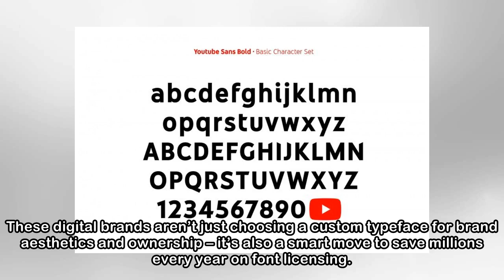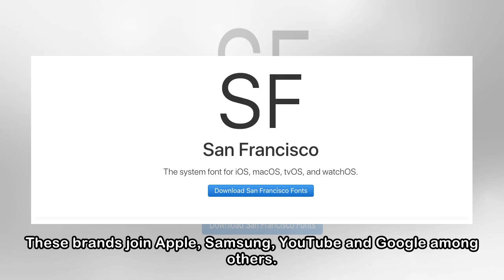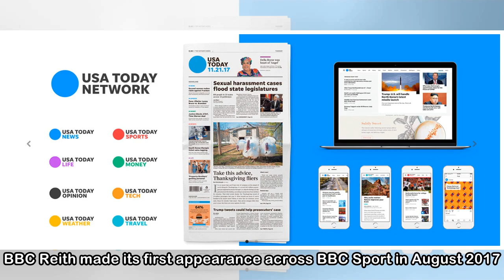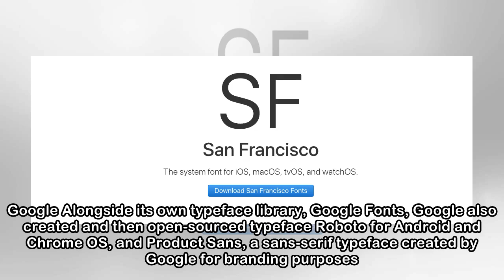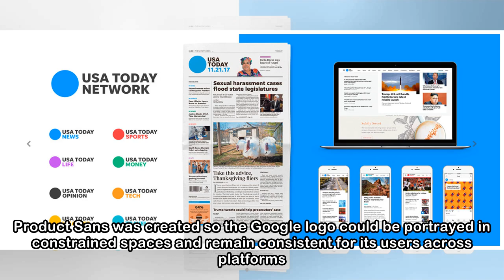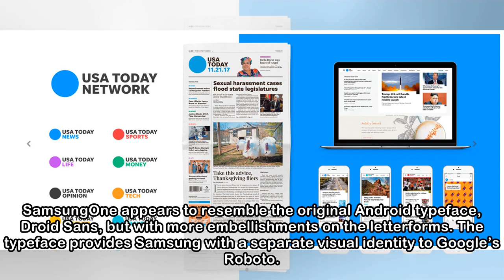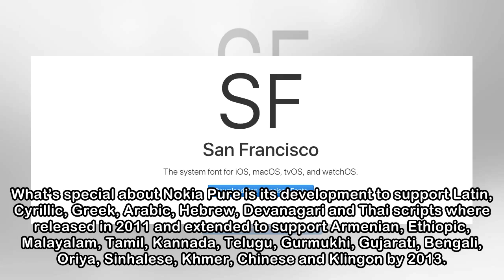8 digital brands that designed custom typefaces to save millions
8 digital brands that designed custom typefaces to save millions
 It seems our current digitised era is perpetuating the era of customisable typefaces. Online streaming service Netflix just announced its collaboration with London type foundry Dalton Maag to create i...